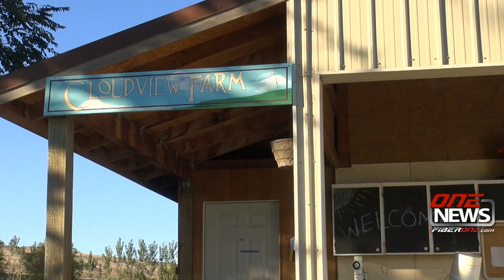iFIBER One News 9/28/16 - Ephrata (WA) Cloudview Farms Open House (1:15)